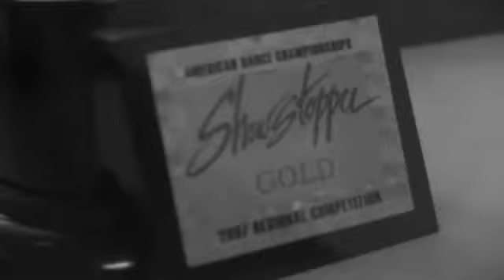Documentary: Plenny & Anissa